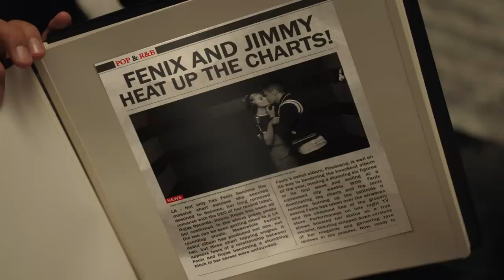Fergie - Save It Til Morning (Official Music Video)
Double Dutchess: Seeing Double // The Visual Experience